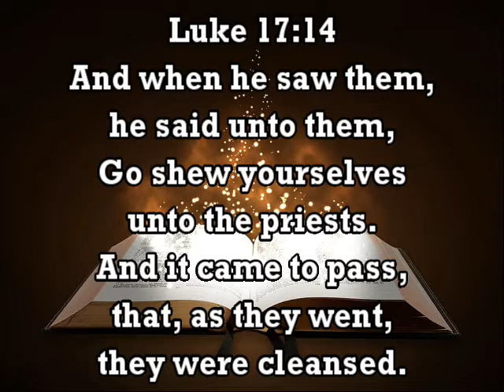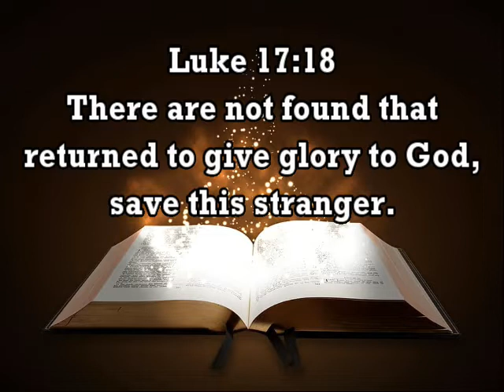2022 January 10 10PD - Give Glory to God by Pastor Bob Colon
Good morning and welcome to our 10-minute Prayer Devotion this January 10, 2022!